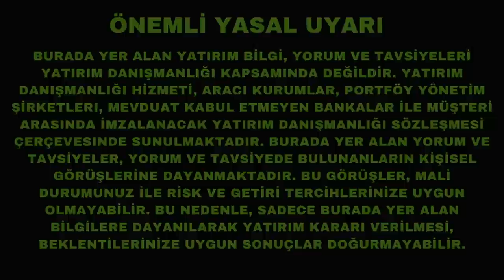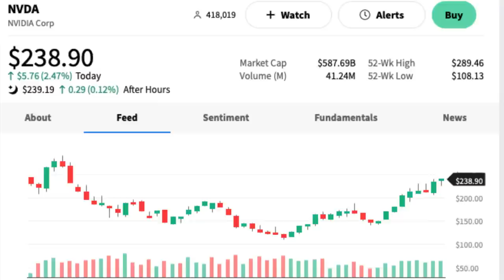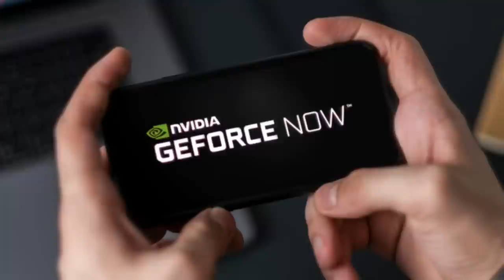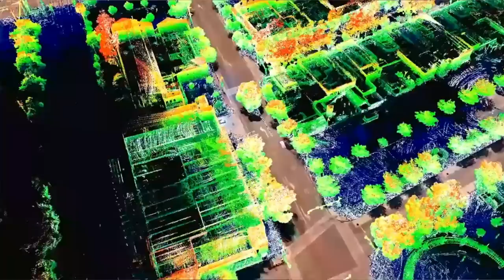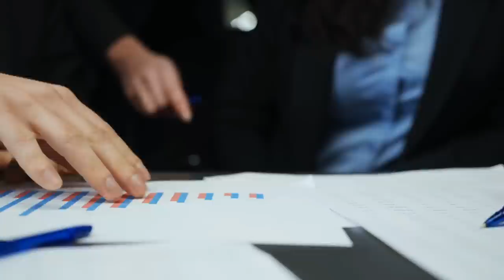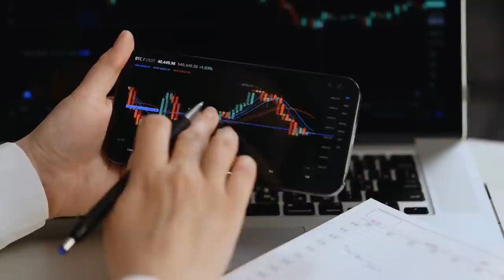Geleceği Tasarlayan Yapay Zeka Şirketi: NVDIA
Bu video Haddini Aş Kulübü Üyelerine özeldir.